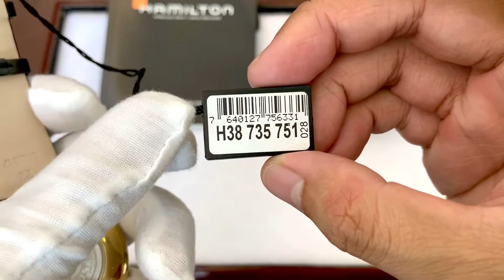Review Hamilton H38735751 Intra Matic Đơn Giản Nhưng Vẫn Sang Trọng | Tú Authentic Watch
Tú Authenitc Watch - kênh YOUTUBE chuyên REVIEW, TRÊN TAY sản phẩm đồng hồ cao cấp chính hãng Thụy Sĩ xách tay. Em Tú về sẵn rất nhiều mẫu anh em có thể qua SHOP để lên tay trực tiếp, em Tú luôn sẵn sàng phục vụ.
𝐇à 𝐍ộ𝐢:
𝐇𝐂𝐌:
- 82 Đường Số 2, Phường 26, Quận Bình Thạnh, Thành Phố Hồ Chí Minh

Hãy cho chúng tôi biết suy nghĩ của bạn. Mọi góp ý của bạn sẽ là động lực để chúng tôi ngày càng hoàn thiện. Xin cảm ơn!